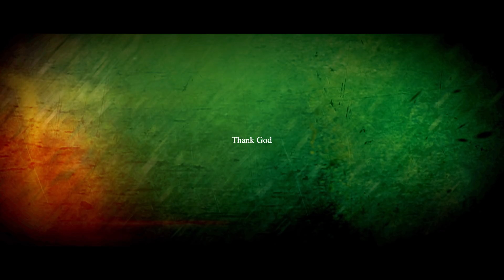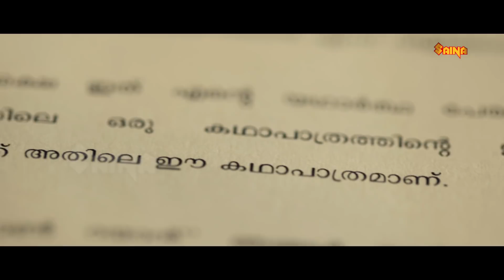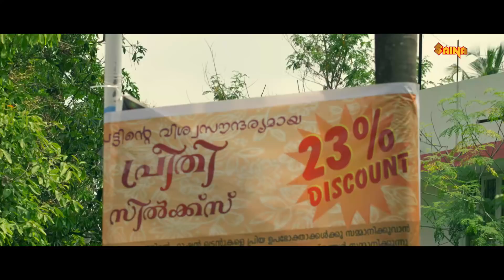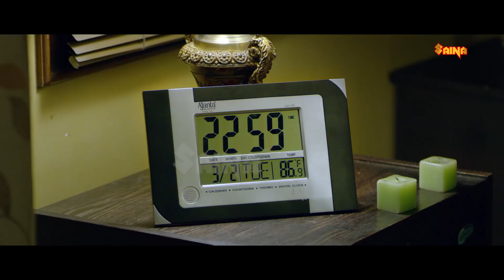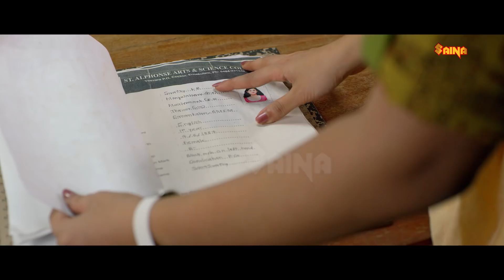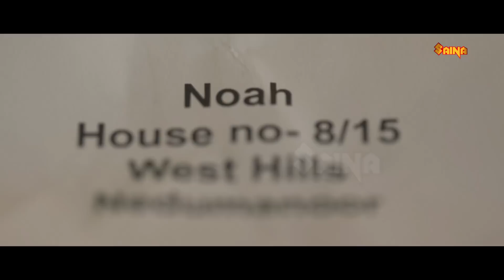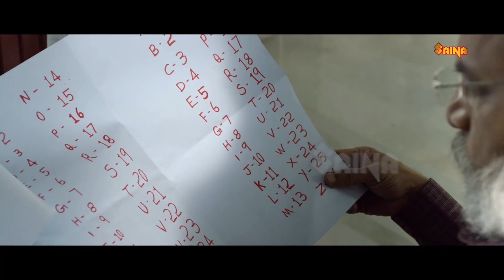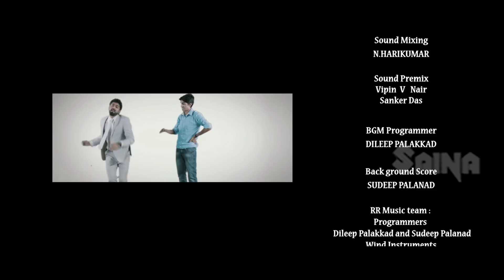Latest Malayalam Movie | Miya George | മുപ്പത്തിരണ്ടാം അദ്ധ്യായം ഇരുപ്പത്തിമൂന്നാം വാക്ക്യം | Lal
32aam Adhyayam 23aam Vaakyam (Malayalam: മുപ്പത്തിരണ്ടാം അദ്ധ്യായം ഇരുപ്പത്തിമൂന്നാം വാക്ക്യം – 32nd Chapter 23rd Verse) is a 2015 Malayalam mystery-thriller film, starring Govind Padmasoorya, Miya George, and Lal. It was written and directed by Arjun Prabhakaran and Gokul Ramakrishnan. 32aam Adhyayam 23aam Vaakyam, which was the debut movie of duo-directors Arjun Prabhakaran & Gokul Ramakrishnan was released on 19 June 2015.